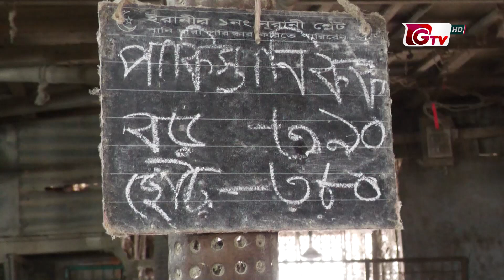সাধারণ ক্রেতাদের নাগালের বাইরে মুরগির বাজার | Poultry Chicken | Gtv News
সাধারণ ক্রেতাদের নাগালের বাইরে মুরগির বাজার | Poultry Chicken | Gtv News | 24May2024